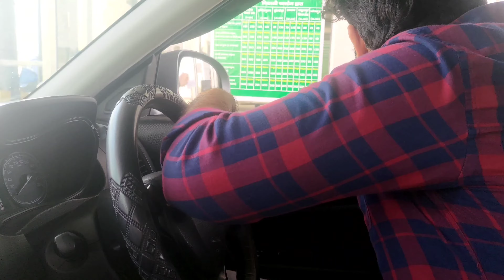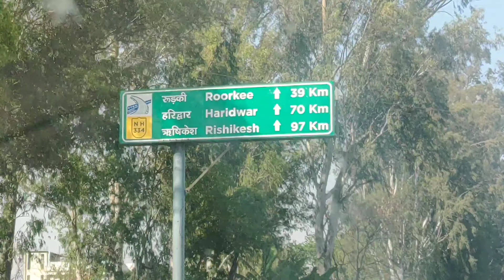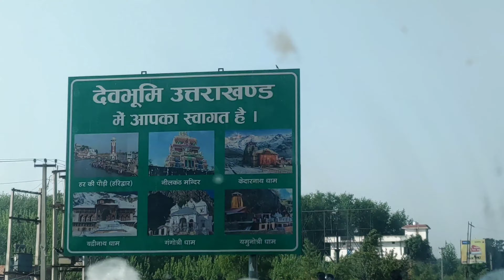Delhi ❌ Haridwar vlog ll Weekend not Wasted ll Ballu Raja Vlogs ll